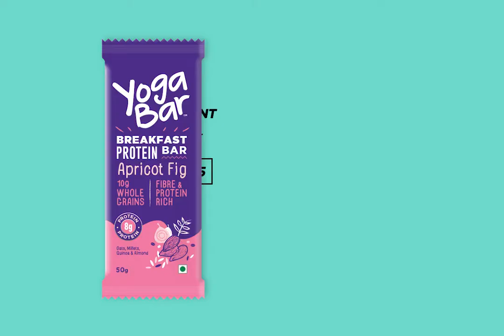Yogabar Breakfast Bars - Apricot Fig